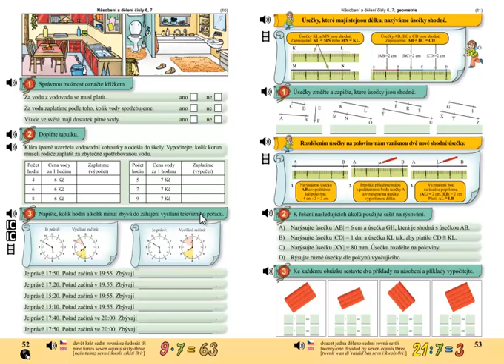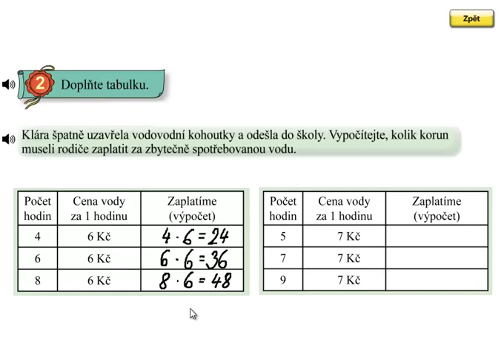Finanční gramotnost; Matýskova matematika 6.díl, strana 52, cvičení 2